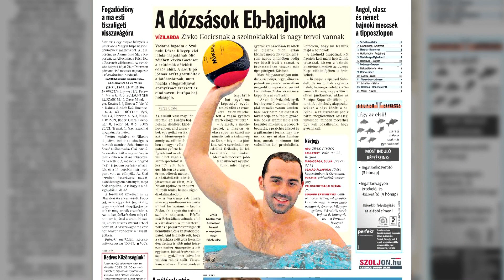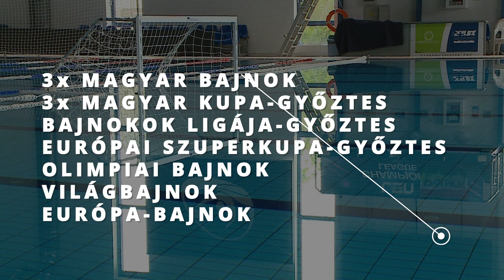ZILE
ZSIVKO GOCICS
Játékosként három magyarbajnoki cim,három Magyar Kupa siker,Bajnokok Ligája gyözelem.Olimpiai bajnok Szolnok játékosként lett.
Edzőként magyar bajnoki cím Euro-Kupa győzelem.